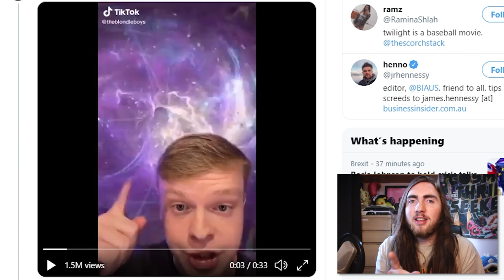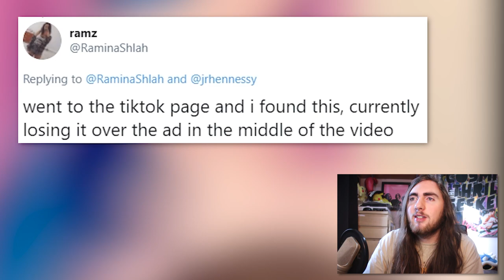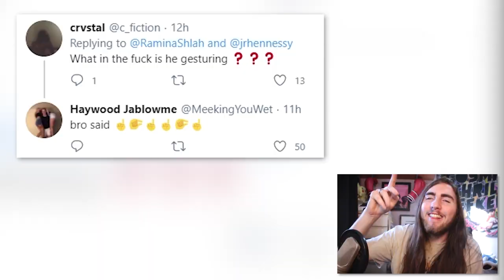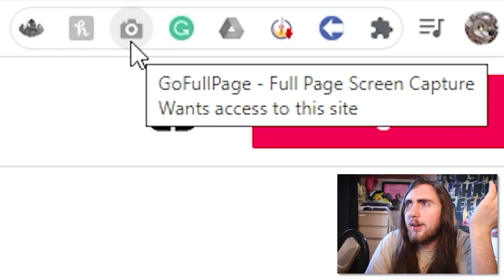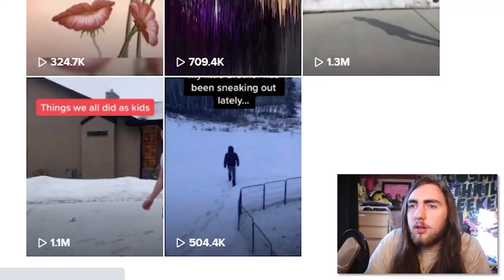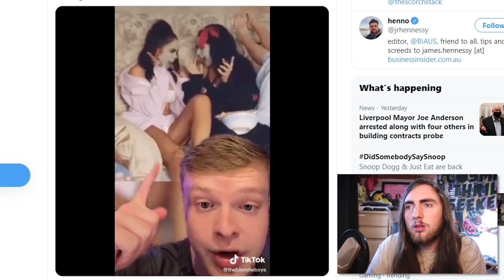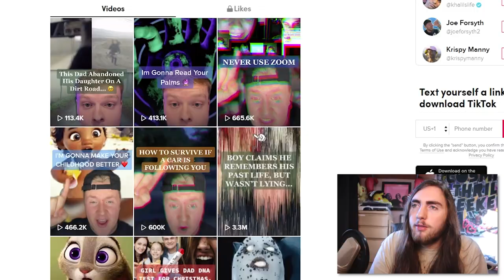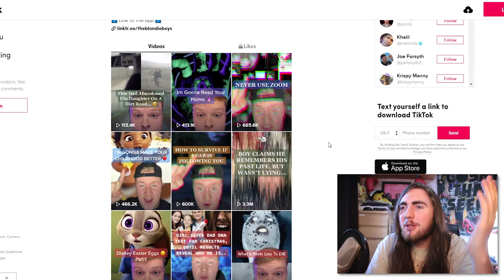TikTok kid knows "What It Feels Like TO DIE"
The Blondie Boys are a TikTok duo who retell short horror stories, including "What It Feels Like To DIE" and "NEVER USE ZOOM", making up stories for the most part to scare the gullible userbase of the app. Although we do find out that one story is real and they are unfortunately using quite a tragic story for followers, so make of that what you will!